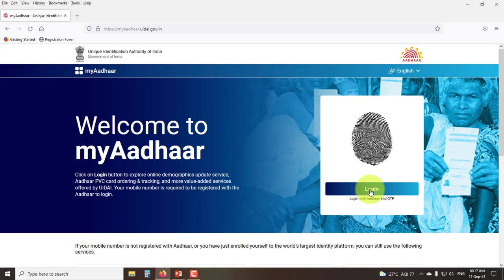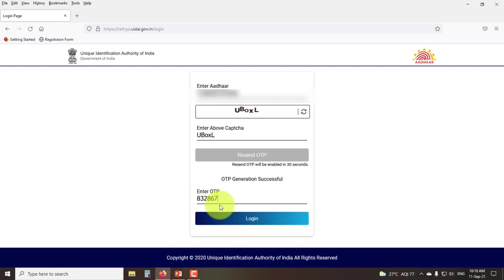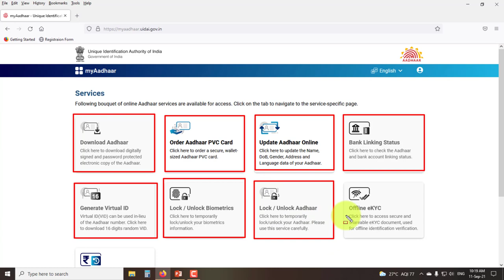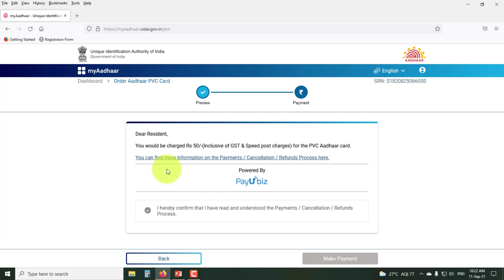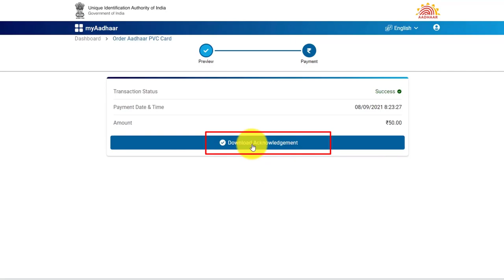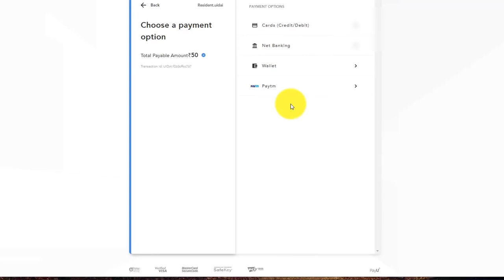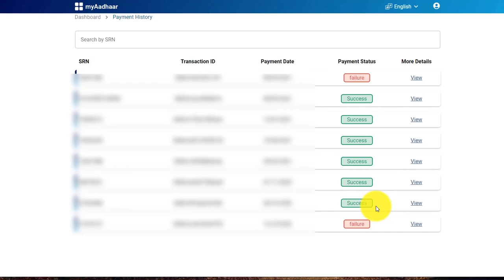Aadhaar New Update-2021 | Aadhaar New Portal | Change Name in Aadhaar Card Online | Aadhaar PVC Card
મિત્રો આ વિડયોમાં આધાર કાર્ડના નવા portal વિશેની માહિતી આપવામાં આવી છે